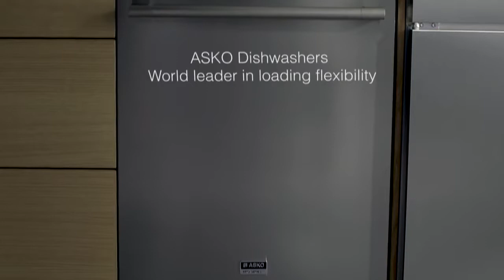Asko 60cm Built-Under Dishwasher